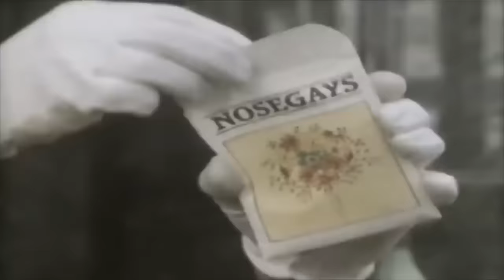CURSED LOST TAPES OF KIDS SHOWS I Hope You've Never Seen.. (*SCARY*)